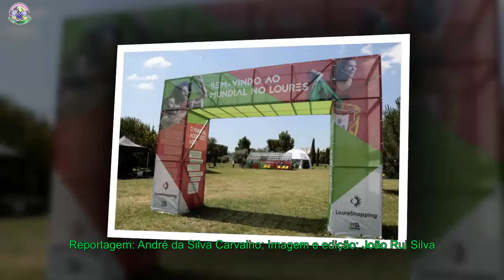Confronto de titãs - Diana Chaves e César versus Carolina Patrocínio e Gonçalo Uva (vídeo)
No dia em que Portugal defronta o Irão no Mundial da Rússia, mostramos-lhe como Carolina Patrocínio e Gonçalo Uva enfrentaram Diana Chaves e César Peixoto num duelo de matraquilhos e de remates.
[time]Tudo aconteceu na passada quinta-feira, 21 de junho, no Parque Verde, em Loures. A vitória foi para Carolina Patrocínio e Gonçalo Uva, mas nem assim conseguiram desmoralizar Diana Chaves e César Peixoto.